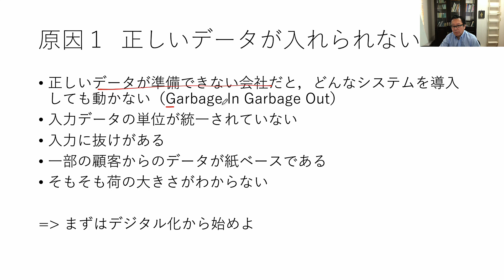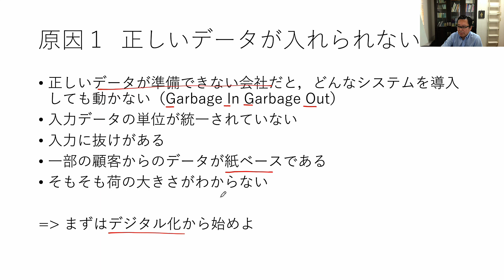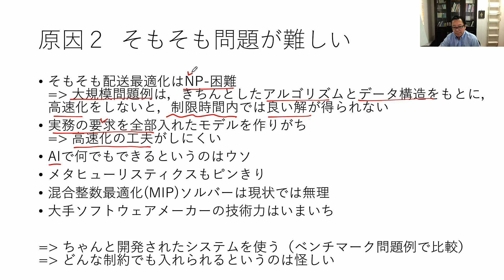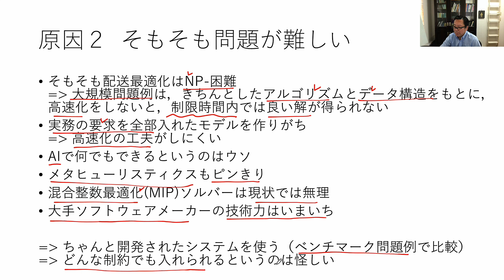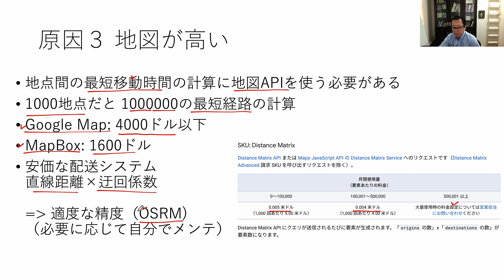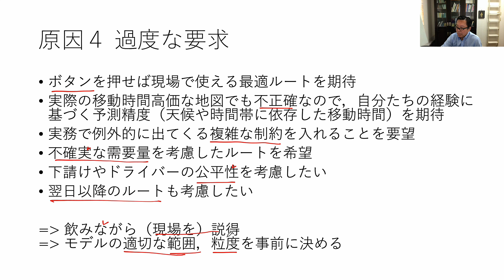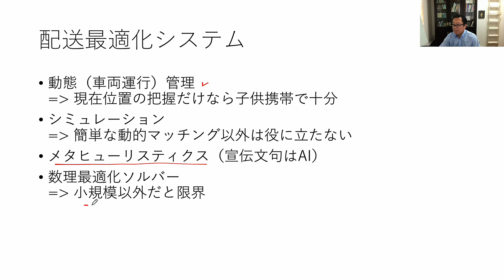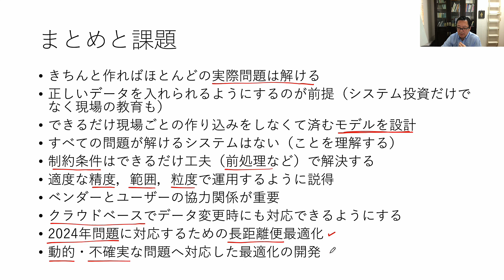配送最適化システムの現状と最前線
配送最適化システムの日本の現状について，なぜ失敗事例が出るのか，それに対処するにはどうすれば良いのかを中心に，お話しています．